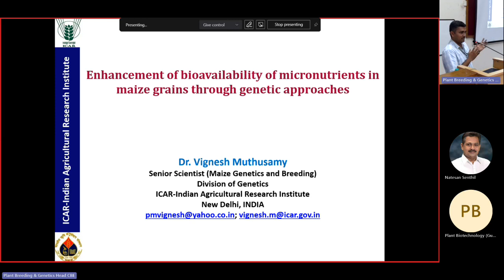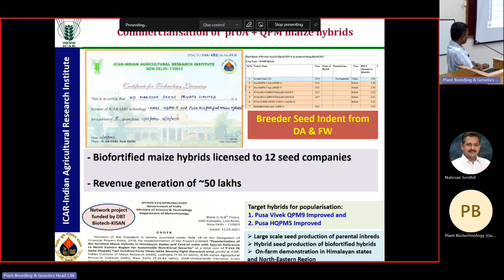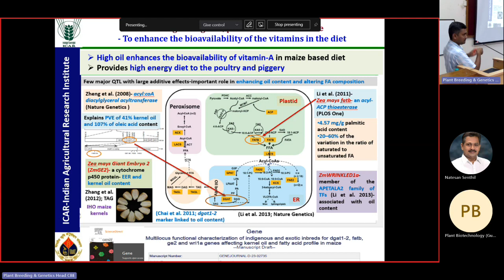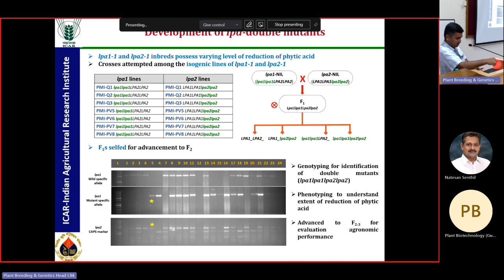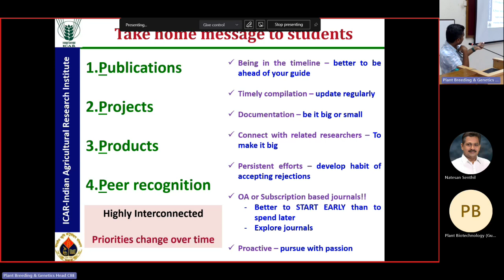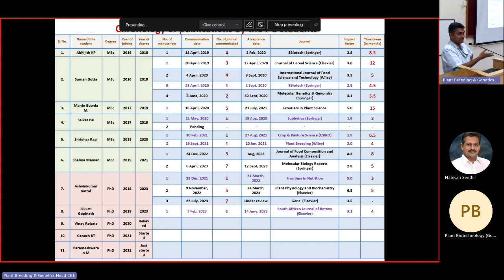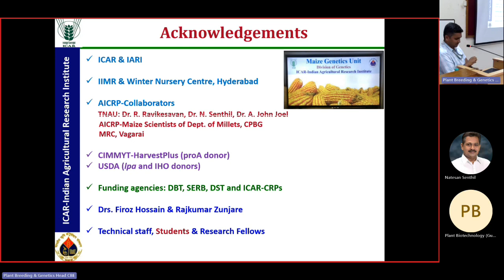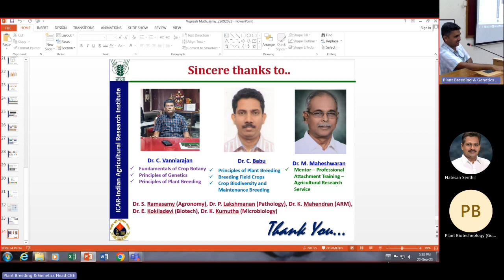Guest lecture-Enhancement of bioavailability of micronutrients in maize through genetic approaches